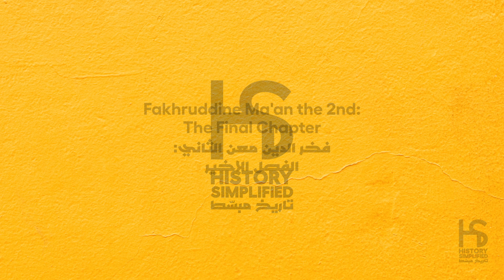فخر الدين معن الثاني: الفصل الاخير | Fakhruddin Ma'an the 2nd: The Final Chapter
Video explainer about historical situations and events that altered our life. In order to know what's going on now, to take decisions, to support a party or to cast vote...  we need to see the bigger picture,  to ameliorate our knowledge and develop our critical thinking. That's why we need History Simplified - تاريخ مبسّط